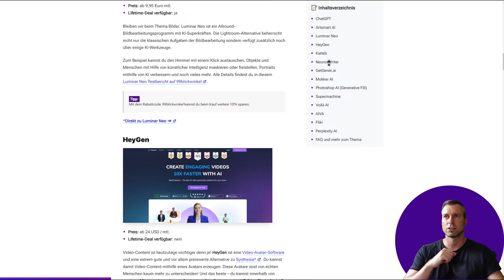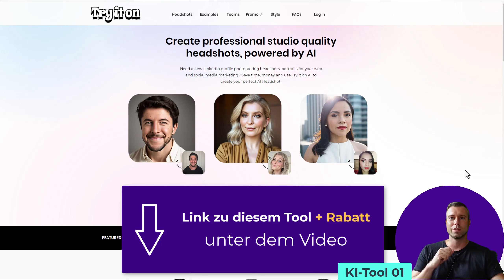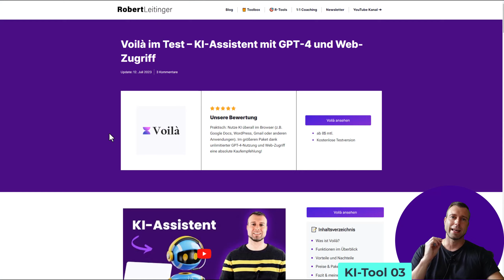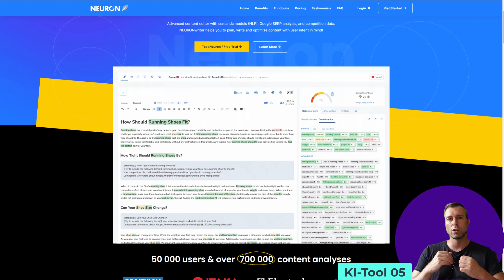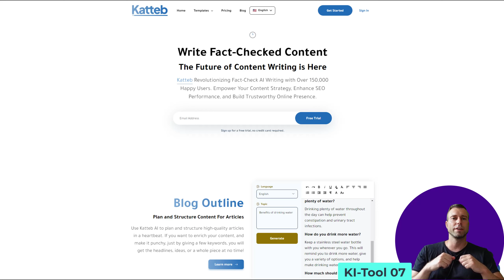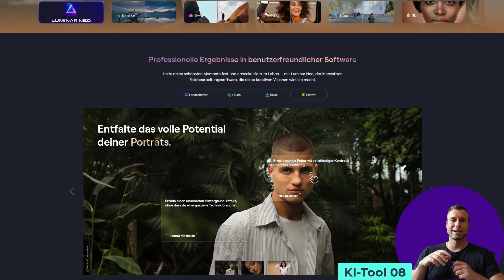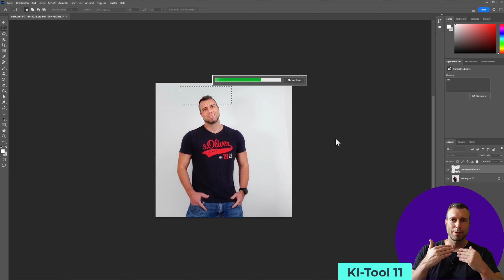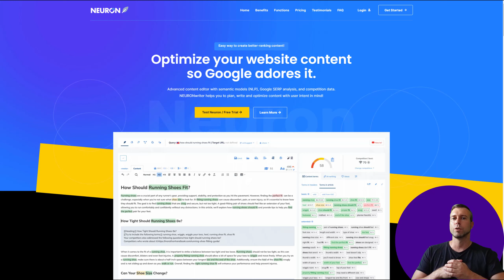Die 11 besten KI-Tools in 2023 🏆 Meine persönlichen Empfehlungen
Hier zeige ich dir die besten KI-Tools in 2023. Hier findest du Text-KI, Bilder-KI und auch Video-KI Tools. Spoiler: Es handelt sich dabei um meine persönlichen Empfehlungen - diese Liste ist also rein subjektiv

👉🏻 Im Video erwähnt:

Blogbeitrag zu den besten KI-Tools (+ Links zu den einzelnen Testberichten)

OXOLO (❌Lifetime-Deal nicht mehr verfügbar)
✔️ ALTERNATIVE: OXOLO ist nicht mehr als LTD verfügbar, aber es gibt mit SpiritMe auf AppSumo jetzt gerade eine interessante Alternative:*

Photoshop (Generative AI) Jahresabo

👉🏻 Noch mehr

📑 Inhaltsverzeichnis:
00:00 Einleitung
01:13 KI-Tool 01
03:03 KI-Tool 02
03:59 KI-Tool 03
07:11 KI-Tool 04
08:55 KI-Tool 05
11:05 KI-Tool 06
12:56 KI-Tool 07
14:00 KI-Tool 08
16:30 KI-Tool 09
17:50 KI-Tool 10
18:53 KI-Tool 11

📌 Kurzbeschreibung:

ChatGPT: Ein Allround-Assistent, der programmieren, Fehler beheben, recherchieren und Texte schreiben kann. Preis: Kostenlos / Plus-Version: 20 USD mtl.

Artsmart AI: Ein Tool zur Generierung von Bildern mithilfe von künstlicher Intelligenz. Preis: ab 19 USD mtl.

TryItON AI: Ein AI-Tool mit dem du mithilfe von künstlicher Intelligenz Portraits von dir selbst erstellen lassen kannst.

Luminar Neo: Ein Allround-Bildbearbeitungsprogramm mit KI-Superkräften. Preis: ab 9,95 Euro mtl.

HeyGen: Eine Video-Avatar-Software zur Erzeugung von Video-Content mithilfe eines Avatars. Preis: ab 24 USD / mtl.

Katteb: Ein KI-Textgenerator, der hilfreiche AI-Templates integriert. Preis: ab 15 USD.

NeuronWriter: Ein Content-SEO-Tool zur Optimierung deiner Inhalte. Preis: ab 19 Euro mtl.

Photoshop AI (Generative Fill): Eine neue KI-Funktion in Adobe Photoshop zur schnellen Veränderung von Bildbereichen. Preis: ab 11,99 mtl.

Neuroflash: Ein KI-Textgenerator aus Deutschland und eine wunderbare Alternative zu Jasper AI.

OXOLO AI: Erstelle Videos mit einem KI-Avatar (Lifetime-Deal verfügbar)

Voilà AI: Ein Tool, das die Power von ChatGPT direkt in deinen Browser bringt. Preis: ab 8 USD mtl.